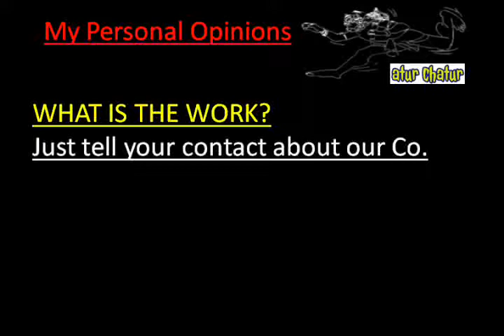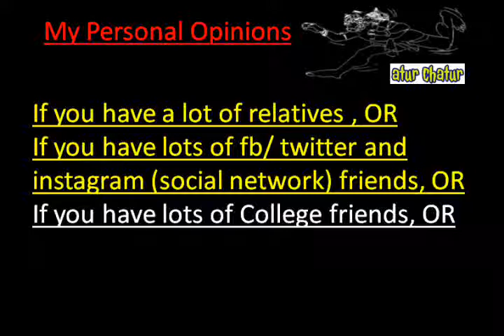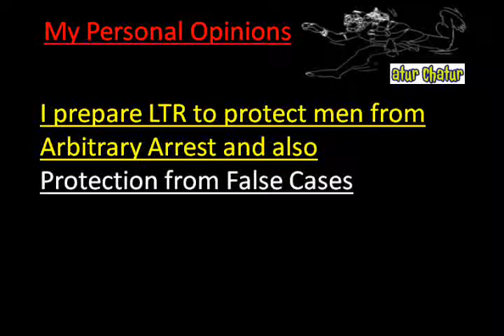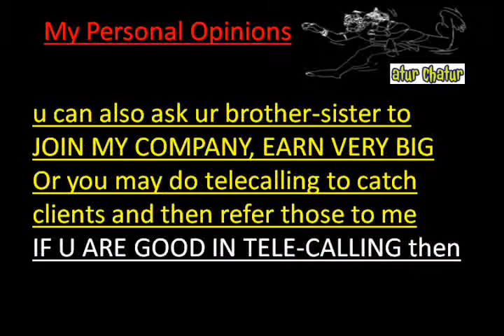मेरी कंपनी में काम करो और घर बैठे 10,000 महीना कमाओ Dundee Work from Home Job